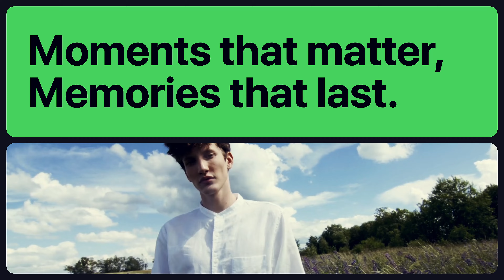Original Multiscreen Slideshow | After Effects Template